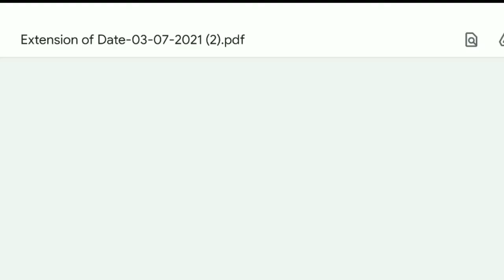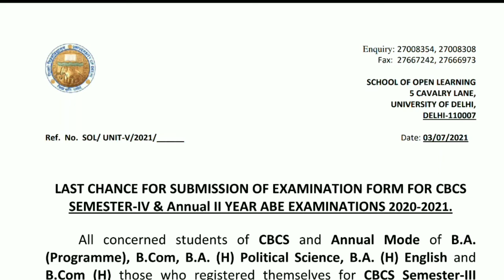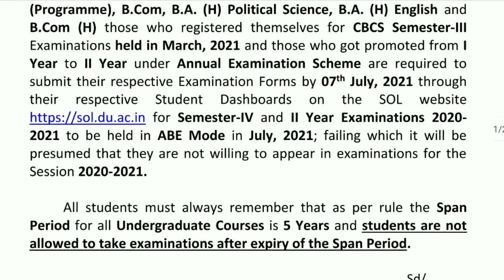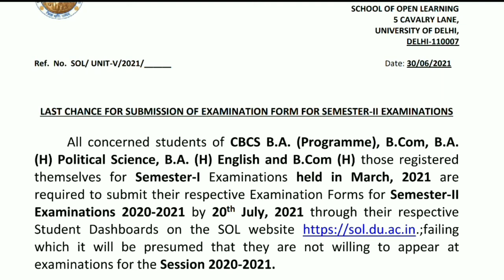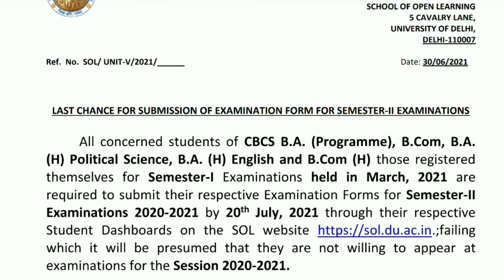DU SOL Last Opportunity to Fill Your Exam Form For 2nd/4th Semester & 2nd Year Annual Mode Students